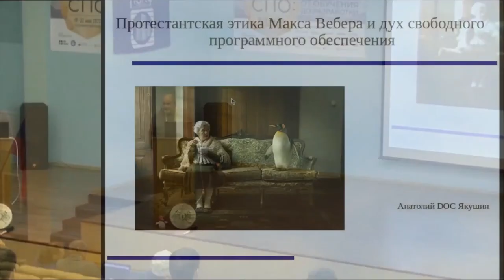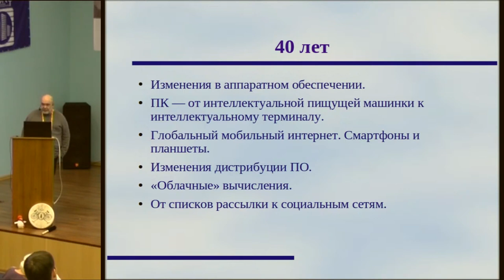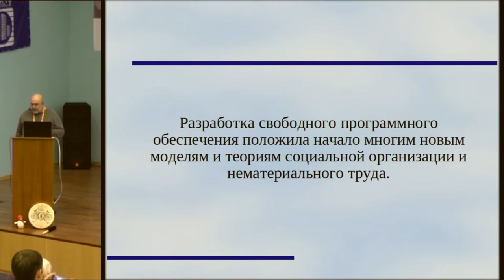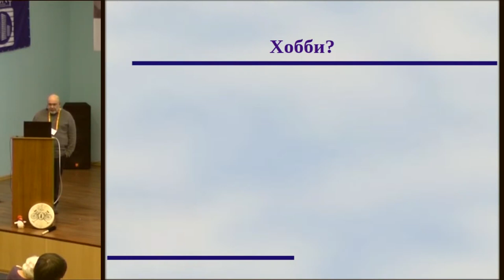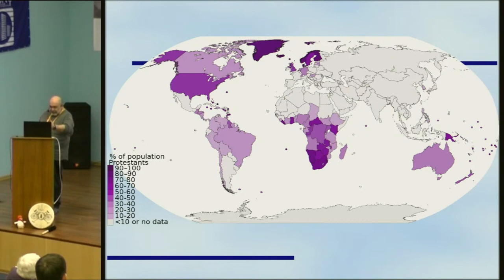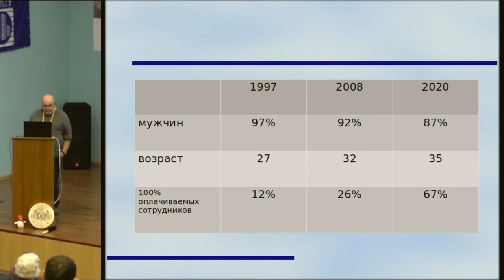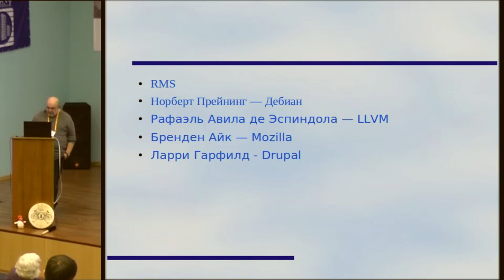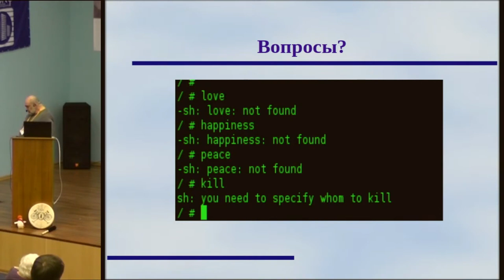Протестантская этика Макса Вебера и дух свободного программного обеспечения (Анатолий Якушин, OSSDE…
Протестантская этика Макса Вебера и дух свободного программного обеспечения (Анатолий Якушин, OSSDEVCONF-2022)
* Анатолий Якушин

Экономический и социальный мониторинг свободных проектов последних лет убедительно показывает, что разработка и
дистрибуция СПО сегодня — это ещё одна форма коммерческого программного обеспечения, в оборот которого вовлечены все
ведущие производители ПО.

Исследование анализирует те изменения, которые произошли в сообществе свободных разработчиков за последнее десятилетие.